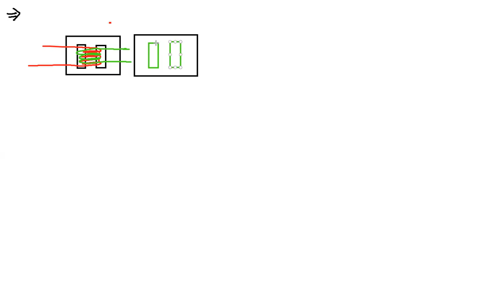7.11 ટ્રાન્સફોર્મર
સ્ટેપ અપ  ટ્રાન્સફોર્મર , સ્ટેપ ડાઉન ટ્રાન્સફોર્મર  , આદર્શ ટ્રાન્સફોર્મર  ,
ટ્રાન્સફોર્મશન ગુણોત્તર ,
ટ્રાન્સમિશન લોસ ના કારણો